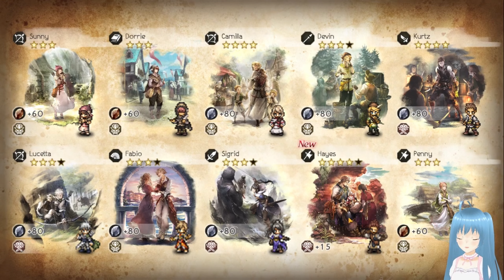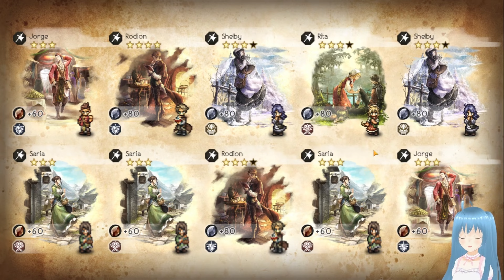OCTOPATH TRAVELER: Champions of the Continent Hayes Pulls!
Hayes comes out this Wednesday 4/11/22
Lets pull!